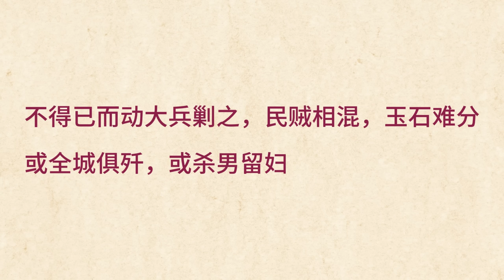张献忠屠川真相：他是凶手，但主凶另有其人/在内卷中养成的张献忠反社会人格/【明史】说被屠六万万，其实并不夸张/江口沉银中神秘的银耳环--张献忠屠成都的实证/张献忠为什么屠杀自己的子民？底层互害的明末